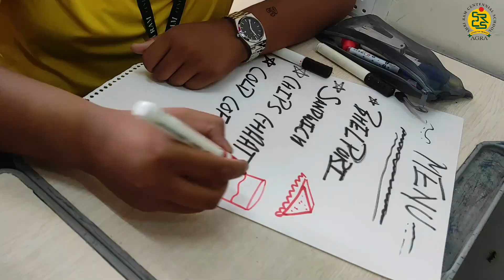Newsroom SRCSAGRA srcsagra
tweeter Link:-